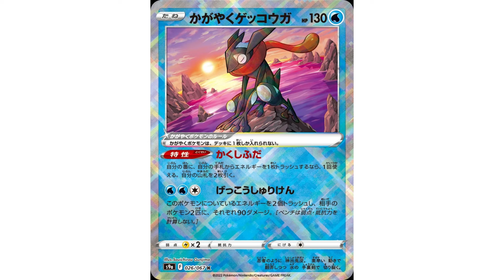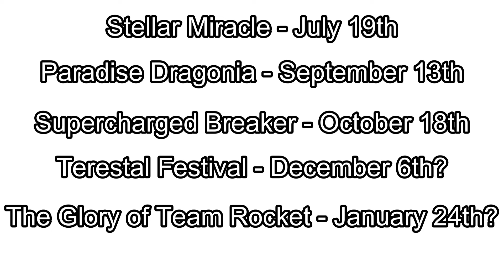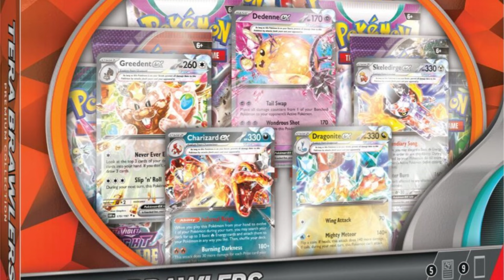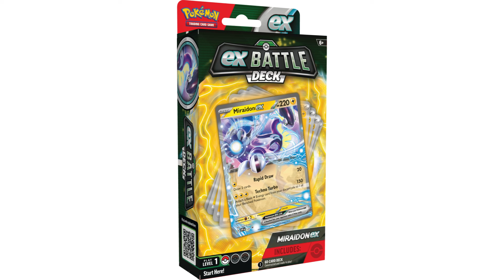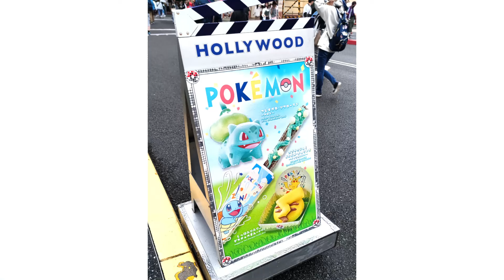Team Rocket Pokemon Card Set Coming? Pokemon TCG Holiday Calendar 2024? Pokemon News of the Week!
Wow! Hearing about the trademark for a new Team Rocket Pokemon Card set was amazing! Plus, we heard about the Terestal Festival Pokemon Card set coming in December! Will these be the most expensive pokemon card sets ever? Will we get a new Charizard card?

We also take a deeper look at the Night Wanderer set releasing as Shrouded Fable in the West in August! Is it worth buying those Pokemon Cards?

We also saw the Pokemon Holiday Calendar for this year! We also got the announcement for the Tera Brawlers collection box coming out in August!

Lots of amazing Pokemon goods and pokemon news! I also show off a Pikachu Butt from Universal Studios Japan and their Super Nintendo World!

Bob is a British geek, living in Japan, loving all things nerdy! He's here to bring you all things related to Japanese Pokemon Cards, the One Piece TCG, and all other card games such as Yu-Gi-Oh and the NEW Dragonball Super Fusion World Set!

Chapters
0:00 - Two new trading card sets trademarked!
2:09 - Is Night Wanderer worth purchasing?
3:26 - Tera Brawlers Premium Collection
3:52 - Pokemon Holiday Calendar 2024
4:24 - Miraidon EX and Koraidon EX New Decks!
4:55 - Universal Studios Japan and Pokemon Food!
5:18 - Card of the Week!
5:37 - Closing Comments